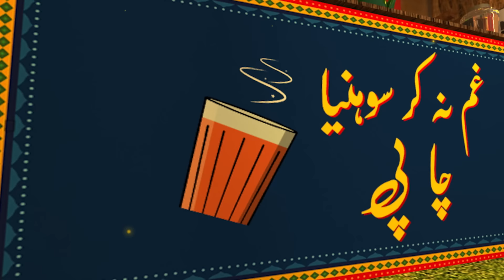Jani Ki Chah Eid Special - Day 1 | Faisal Ramay | Sajjad Jani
Official YouTube channel of comedian Sajjad Jani's show "Jani Ki Chah" after his most watched program "Seeti with Sajjad Jani" On 24NewsHD, City42, City41, Rohi & UK44.
Watch program "Jani Ki Chah" with Sajjad Jani for laughter dose & punjabi jugtain every Saturday & Sunday on City42, City41 & Rohi

Cast: Sajjad Jani, Fareed Sabri, Faisal Ramay, Danish, Abbas, Naeem Abbas (Imli), Mithapuria, Shehzad (Chota Don),